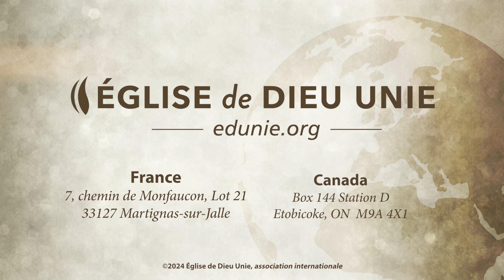Église de Dieu Unie — Que signifie naître de nouveau ?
Le concept de naître de nouveau, souvent réduit à « donner son cœur au Seigneur » et parler en langues, possède une signification plus profonde. Inspiré par le dialogue entre Nicodème et Jésus dans Jean 3:1-7, ce sermon clarifie que naître de nouveau concerne une transformation spirituelle profonde. Cette renaissance n'implique pas seulement des manifestations extérieures comme parler en langues, mais aussi une véritable compréhension intérieure de la vie spirituelle dans le royaume de Dieu.